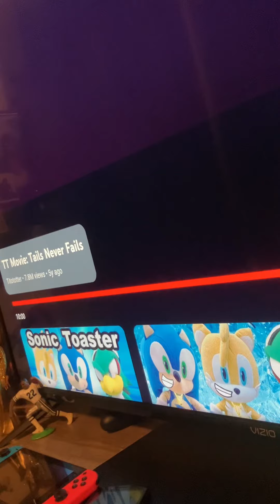Playing games with Tails and jet!